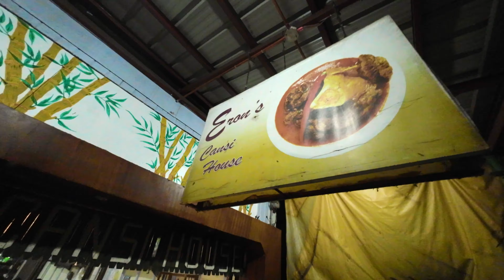ITO ANG FAMOUS CANSI SOUP NG BACOLOD | GRABE ANG LASA! | KUYA EEE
Grabe, nakakagulat pala ang lasa ng famous Cansi Soup nila. Natikman na din namin sa wakas sa aming unang dinner sa City of Smiles, Bacolod City.

Tara, kain po!